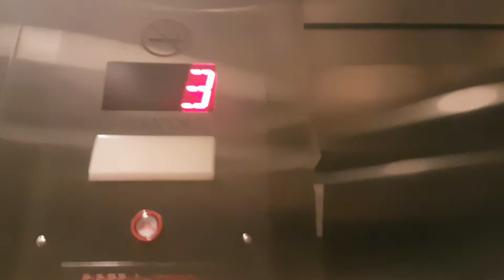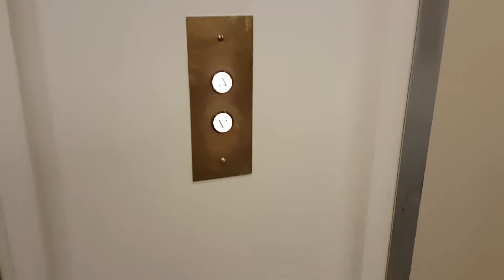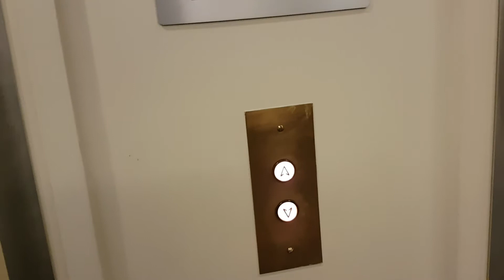1982 Dover Elevator @ Alexis in Seattle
Floors - 6 (B,P,L,2,3,4)
Capacity - 2000LBS